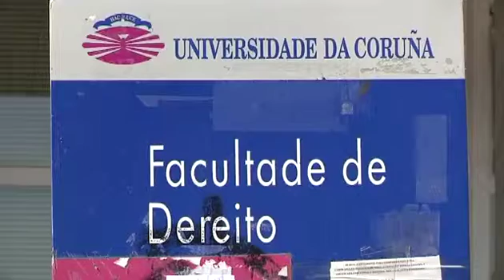Requisto imprescindible para ser político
Descubre qué tienen en común todos los Presidentes del Gobierno españoles, Hollande, Obama, Putin y Feijoo.